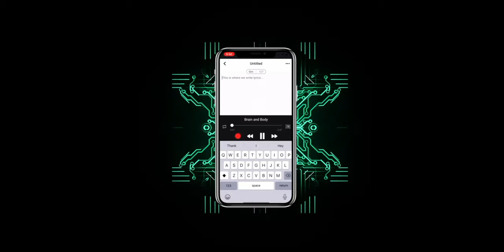Elijah James & Joyner Lucas - Slow Down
Elijah James "Slow Down" with Joyner Lucas

Lyrics below

Lyrics -

I can't follow you into the darkness,
And I can't follow you into the grave,
If you want to go that way,
You can go alone,
Oh if you want to roll that way,
Just know that I wont come,
I know that I am different,
And you dont understand,
But it's because I'm different,
I'll rise and rule the land,
Aye x2

(Hook)

They think I need to Slow Down x4
Oh I think I know now x3
Words will keep your soul bound,
Oh if you want to go that way you can go alone,

(Joyner)

Look, you got an attitude,
I hate when you get mad when I'm mad at you,
I think you should relax with the latitude,
And we done did a lot of things for the gratitude,
Cheers to the days I was in a stressful place,
Running up the bank moving next to Chase,
And broke bitches always got expensive taste,
She gon' suck me off and see how expensive taste,
You'll be my bae and my confidant,
Struggle through the pain and the ramidon,
I could be your slave and your amistad,
Love the way you move your waist when my song is on,
Uh huh, You the baddest,
And Ima hype you up like some adlibs,
And I cant get enough of your assets,
I hope to God you ain't nothing like my last bitch,
Cant gas me, i'm a Tesla,
She just wants rules and affection,
Then tell me what you do like alexa,
But I ain't really cool with the extras,
Blessed to be living and my mind is clear,
Tryna chase you but ain't no time to spare,
I dont know where im going but I'll find you there,
And we can make love every time you're here,

(Hook)